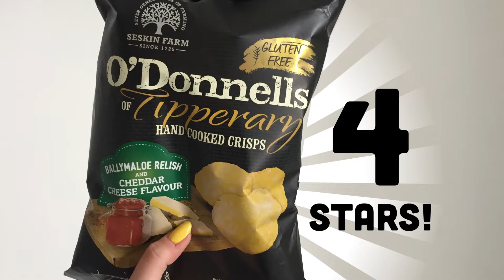Guest Reviewer Eleanor: O'Donnells of Tipperary Ballymoe Relish & Cheddar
Oh yeah, time for another awesome guest review. Today Eleanor joins us from Ireland to review O’Donnells of Tipperary Ballymaloe Relish and Aged Cheddar Crisps. Hands down the longest brand and chip name combo. So, does she dig the relish/cheese combo? Or is it like, weird? Find out!